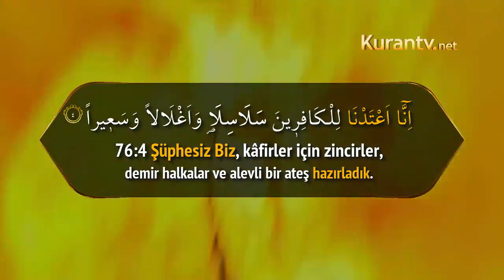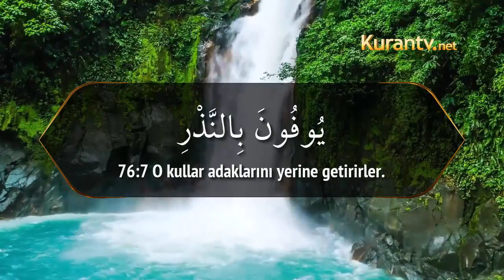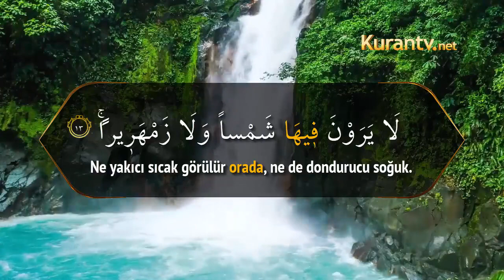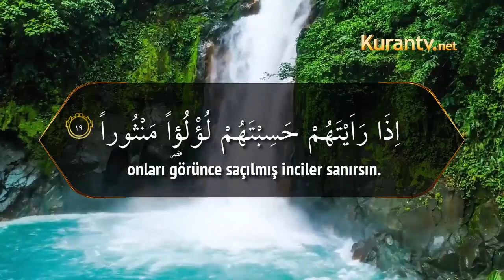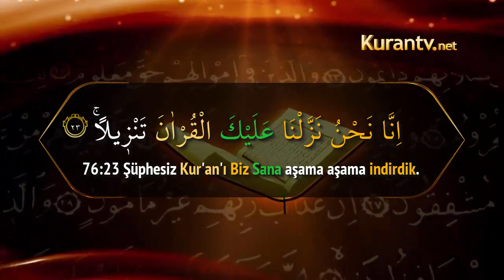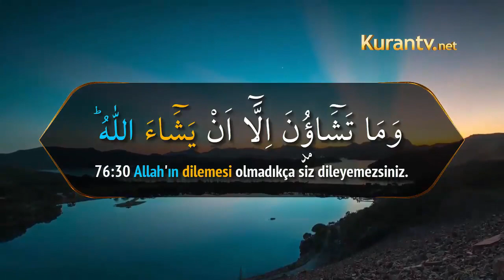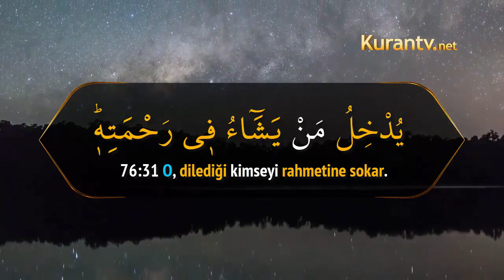İnsan Sûresi, 76 / 1 - 31 (Türkçe Meal)